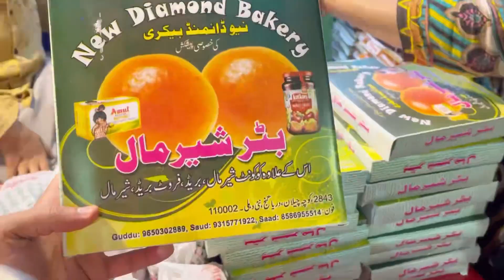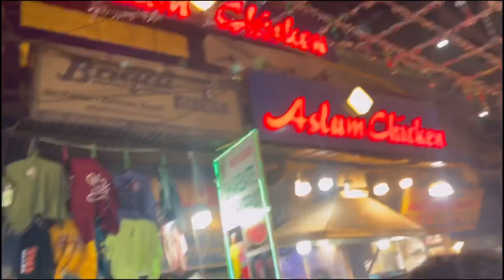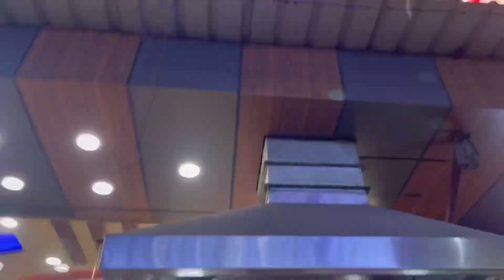Delhi Kill Kill Gang | Asa Kalesh kahi nhi dekha hoga 🙌🏻😩🤣entertainment